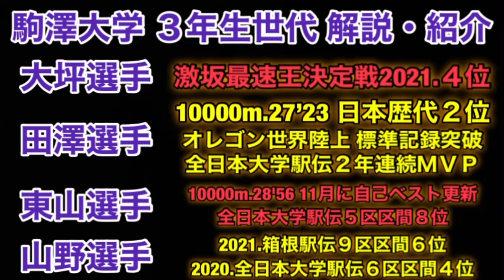【箱根駅伝2022】駒澤大学、田澤廉(大学３年生)世代を解説・紹介